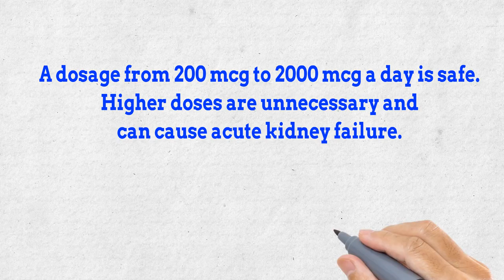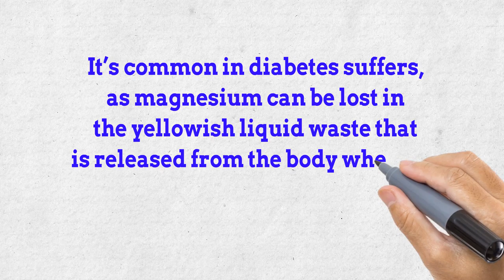Reverses Type 2 Diabetes - ✅ Two Kind of Specific Nutrient for Treating Diabetics Naturally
✔ 1. Chromium

Chromium is extremely important in binding to and activating the insulin receptor on body cells, reducing insulin resistance. Supplemental chromium has been shown to lower blood sugar levels, lipids, A1C, and insulin in diabetic patients. It can also make the feeling that wats to eat food is decreased, more than usual for sweets. A dosage from 200 mcg to 2000 mcg a day is safe. Higher doses are unnecessary and can cause acute kidney failure.

 ✔ 2. Magnesium

It’s common in diabetes suffers, as magnesium can be lost in the yellowish liquid waste that is released from the body when you urinate with hyperglycemia

Many studies have shown that low magnesium status is common in Type 2 of diabetes and when they take an oral medicine of magnesium daily for sixteen weeks, the mineral reduced insulin resistance, fasting glucose and A1C levels.

Magnesium is high in green leafy vegetable, nuts, beans, and grains.

TopHealthTips, Diabetes. Type2Diabetes, Reverses Type 2 Diabetes, Two Kind of Specific Nutrient for Treating Diabetics Naturally, remedies for diabetes, remedies for diabetes mellitus, remedies for diabetic foot pain, research on diabetes cure, home remedies for diabetes, type 2 diabetes home treatments, home remedies for prediabetes,diabetes cure diet plan, can diet cure diabetes, diet to eliminate diabetes, diet to get rid of diabetes